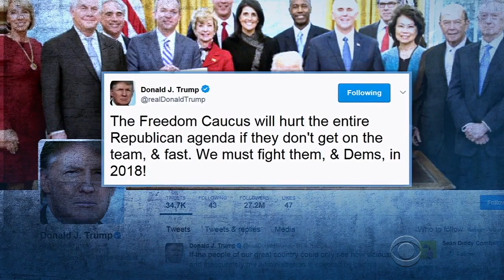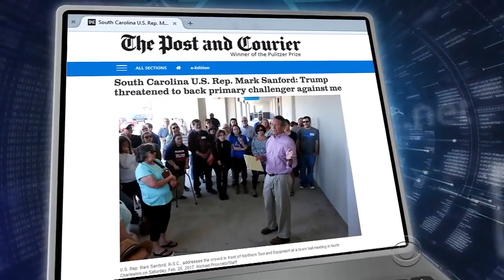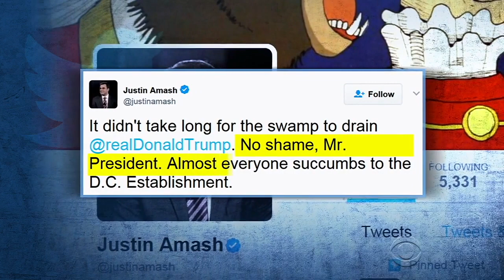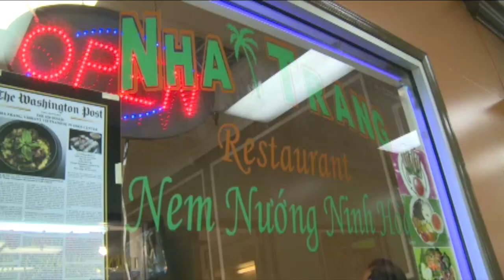Good Morning D.C.: Bản Tin Quan Trọng Trong Ngày 03/04/2017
Hoài Liên